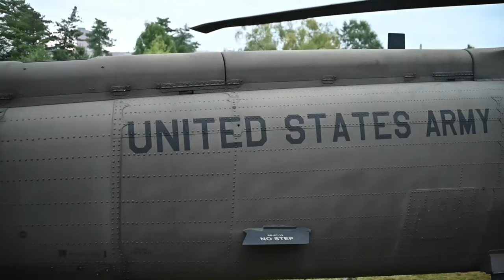Knoxville Medal of Honor Celebration B-roll Package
Members of the Tennessee Army National Guard transported Medal of Honor recipients on UH-60 Blackhawk helicopters to local high schools, Sept. 7, 2022, to speak to students at local schools as part of the Character Development Program. The MOH recipients are in East Tennessee as part of the 2022 Knoxville Medal of Honor Celebration.

UNITED STATES
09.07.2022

Film Credits: Video by Staff Sgt. Justin Lillard
134th Air Refueling Wing